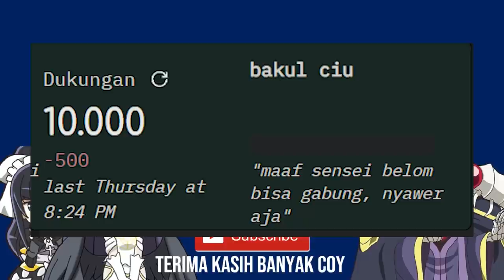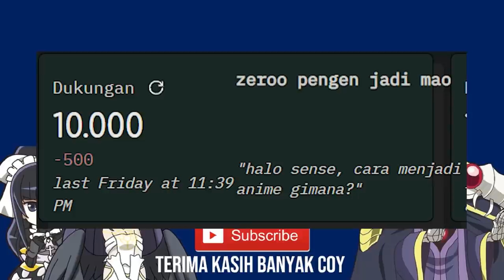Semua Jenis Skeleton yang Ada di Overlord